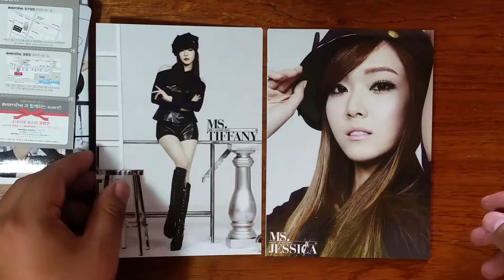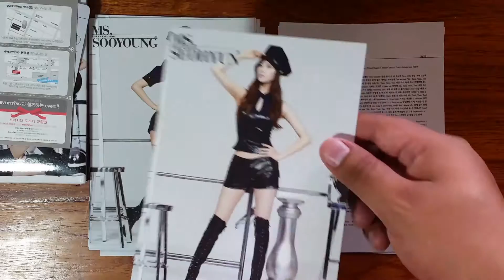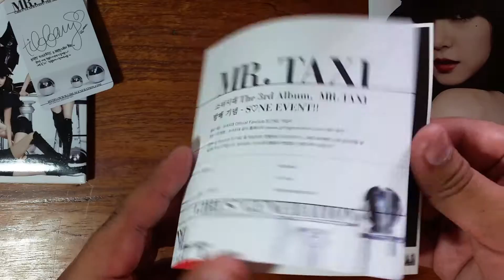[Unboxing] Girls' Generation (소녀시대) - MR. TAXI Repackage Version (3rd Album - 2011)[Postcards+PC]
All music & lyrics by Girls' Generation/SM Entertainment.

Girls' Generation SNSD 소녀시대 Vol. 3 (MR. TAXI Version)
This edition comes with 12 postcards and 1 randomly selected card.